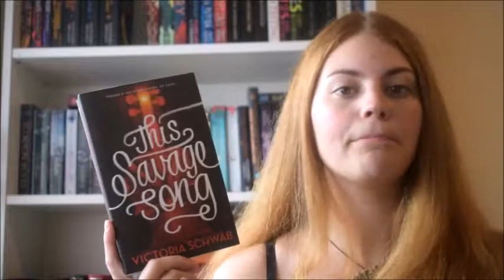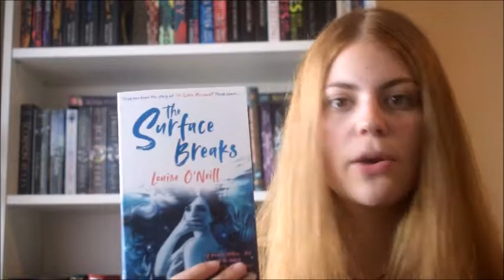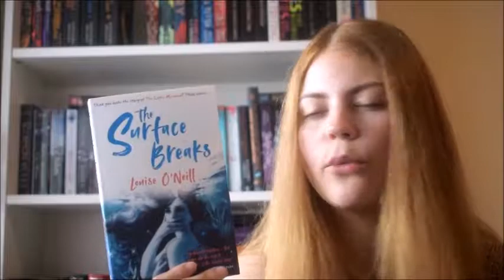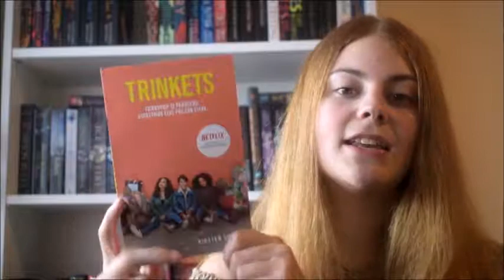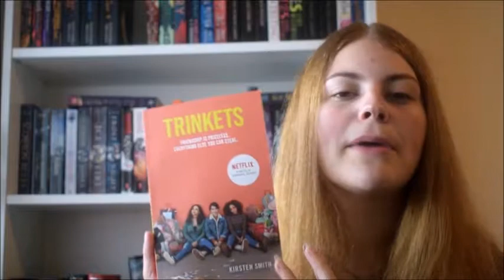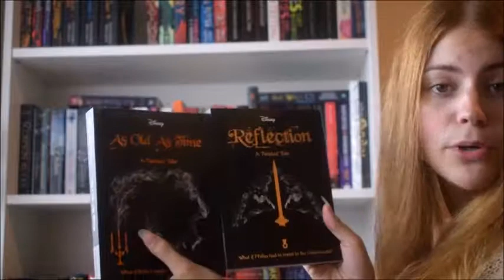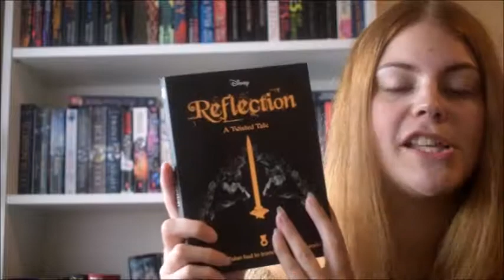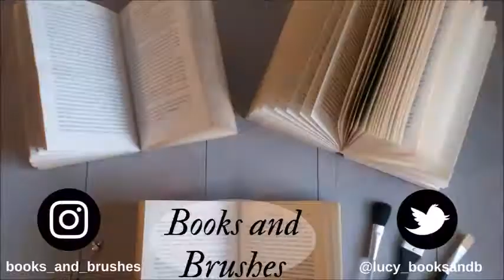A Supermarket Book Haul?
A random book haul out of the blue, hope you like the books. What one calls to you? Side note; just as I'm posting this video I get a bunch of deliveries from the postman with new books... typical. Too little too late buddy my haul is done! Till the next haul!